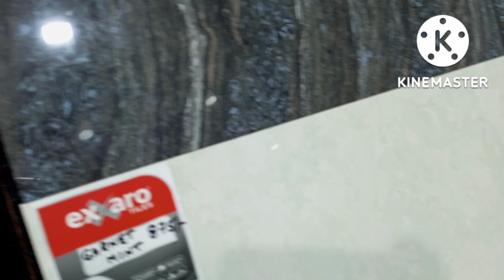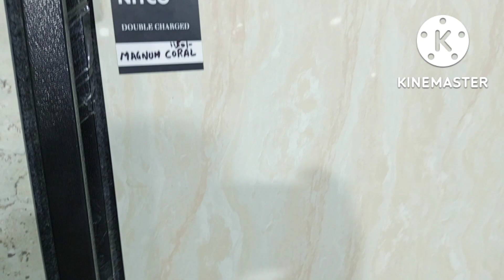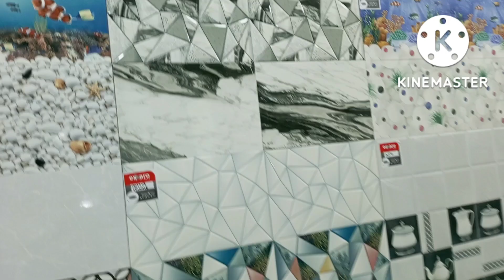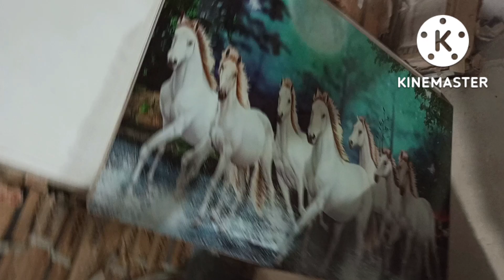double charge tiles v/s Gvt tiles। witch is the best।